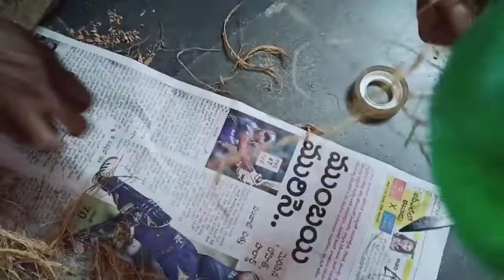మనస్సున వాళ్ళు పక్షుల 🐦కోసం ఈ మాత్రం చేయకపోతే ఎలా/HowtomakeBirdsNestathome/spritebottleNest/Birds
మనుషులం మనవంతుగా నోరులేని జీవాలకు
అతి చిన్న సహాయం.నేను చేసిన ఈ చిన్ని ప్రయత్నం

Hi.. friends.
     అందరికీ నమస్కారం.🙏🙏.
నాపేరు సునీత. నేను పుట్టింది,పెరిగింది, ప్రస్తుతం నివసిస్తుంది  పల్లెటూరి లోనే. చదివింది M.A,B.Ed. చిన్నప్పటినుండి  పల్లెటూరి వాతావరణం ఎంత ఆహ్లాదకరంగా ఉంటుందో, పక్షులు మొక్కలు అలరారుతూ ఉంటాయో బాగా  తెలుసు.
     మా అమ్మ లక్ష్మి మా ఇంటి పక్కనే ఉన్న తక్కువ స్థలంలో మొక్కలు పెట్టేది.వాటిని బర్లు,గోర్లు తినకుండా చాలా ఏర్పాట్లు చేసేది అంటే కర్రలతో జాలి లాగ కట్టేది.
     అమ్మ తో పాటు పొలం పనులకు వెళ్లేదన్ని. అలా మొక్కలతో అనుబంధం ఉంది.
   పెళ్లి తర్వాత ఊరు మారింది. కానీ పల్లే వాతావరణం miss avale. మొక్కలు అంటే ఇష్టం.but  పెంచాలంటే జాగ లేదు. అప్పుడు మిద్దె తోటలో మొక్కలుపెట్టడం  గురించి తెలియగానే  వెంటనే నేను  మొదలెట్టి అమ్మ దగ్గర నేర్చుకున్న idea లతో ఇప్ప్పటి వరకు చాలా మొక్కలు పెట్టిన. కర్సు అయితే చాలా తక్కువే చేశ్న. మా ఆయన help తో ఇప్పటవరకూ 100 కుండీలలో మొక్కలు నాటి, ఆకుకూరలు,కూరగాయలు, పూలు పొందుతున్నాము.
      మిద్దె తోట అనగానే చాలా కర్చూ అయితది ankuntaru మస్త్ మంది.20 వేలు,30వేలు గవలే అంటారు.గవన్ని ఎం లే. మనకు ఉన్నంతల ఎంత ఐతే అంతే కర్సూ పెట్టీ కూడా మొక్కలు పెంచుకోవచ్చు.
   మనకున్న అభిరుచి నీ కొనసాగించవచ్చు.
నేను చెప్పిన మాటలు నచ్చితే మీరు మిద్దె తోట
మొదలెట్టండి.మరి కొంతమంది పెంచేలా ప్రోత్సహించండి.
.       🙏🙏🙏ధన్యవాదాలు.

         నా channel lo gardening videos చాలా ఉన్నాయి తక్కువ స్థలంలో ఆకుకూరలు పెంచుకునే పద్దతి, తక్కువ బడ్జెట్ లో pots Ela collect fertilisers Ela చేసుకోవాలి అని కొన్ని Ismart thoughts మీతో షేర్ చేశాను.
   interest unte చూడండి. నచ్చితే నలుగురితో పంచుకోవచ్చు. మరిన్ని వివరాలకు కింద ఇచ్చిన  జాబితా playlist చూడండి. .